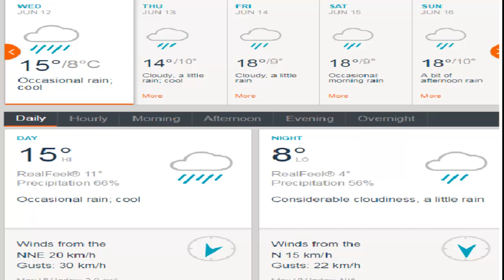Pakistan Vs Australia weather forecasting during match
Pakistan Vs Australia | World cup 2019 | Weather News update | Pakistan Cricket Team |Pakistan Vs Australia weather forecasting during match